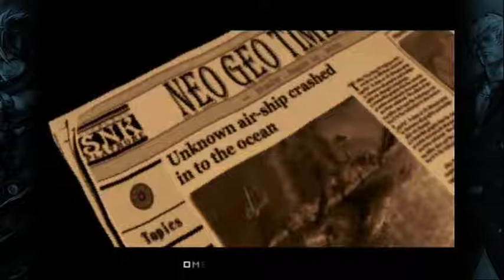The King of Figthers 2002 Unlimited Match Igniz Stage